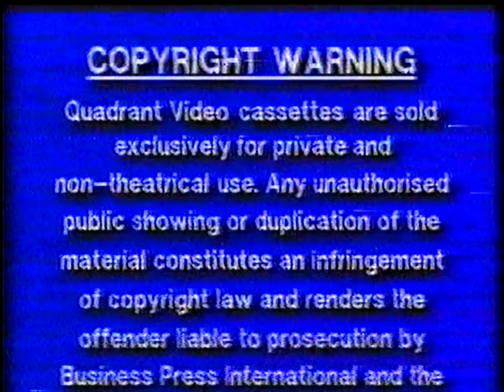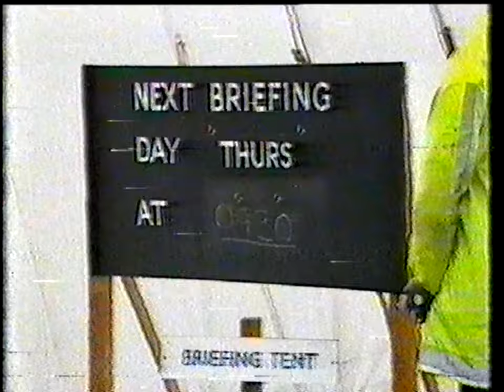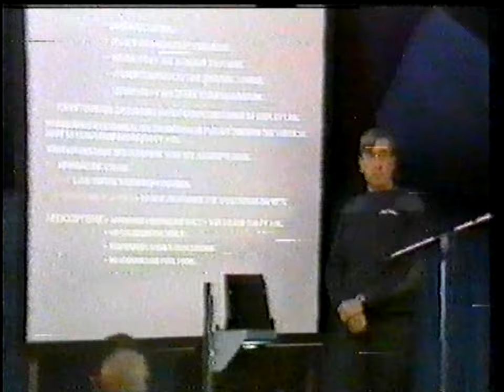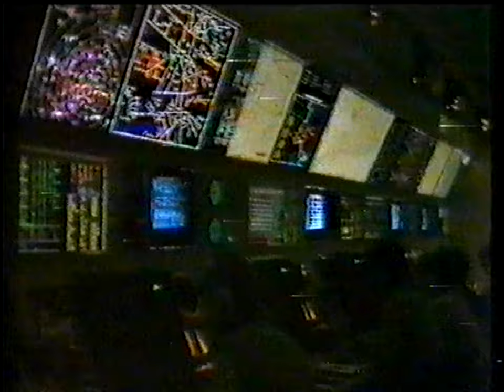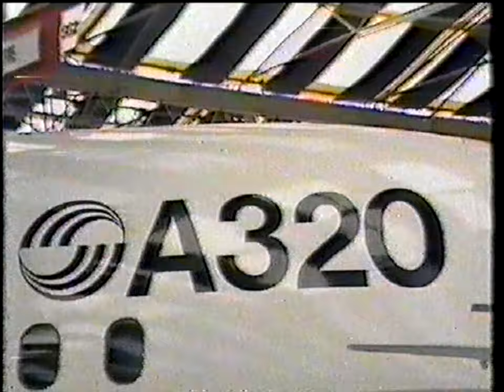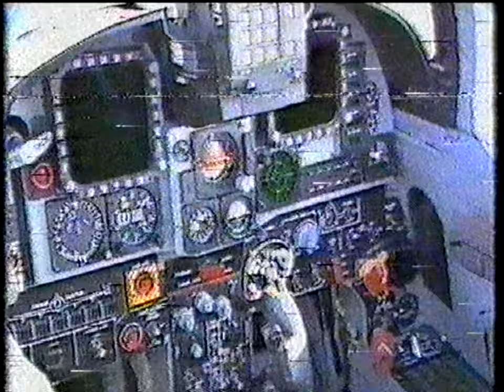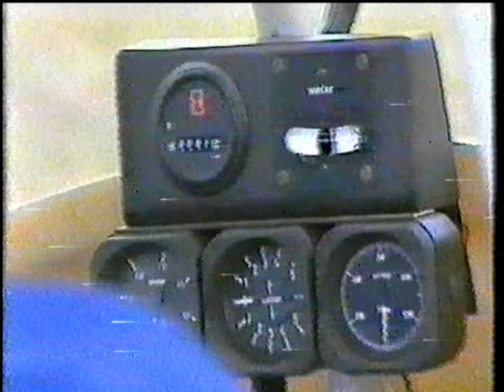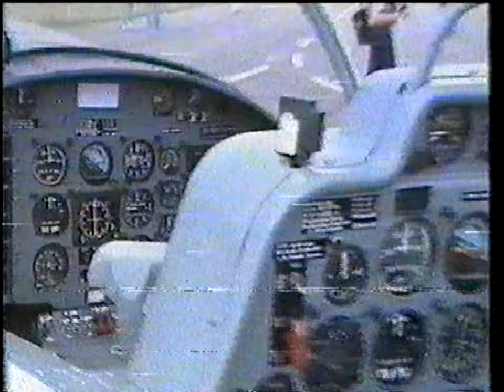Farnborough International Air Show 1984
Date: 1983 Jan 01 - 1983 Dec 31

This is a very significant year as it saw the debut of Russian aircraft
at the show. Other debutantes included the DHC Dash8,SAAB 340,Pilatus PC-9, and the Boeing 737-300. This was a excellent year for the UK. Especially with Shorts displaying all their products